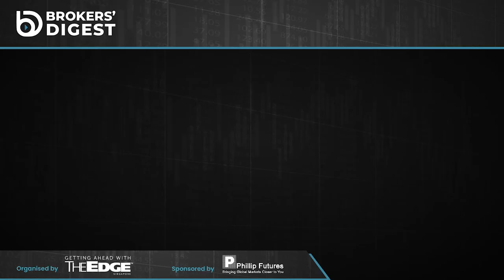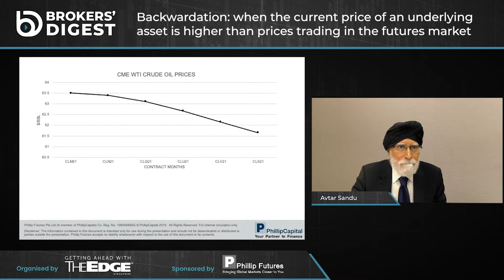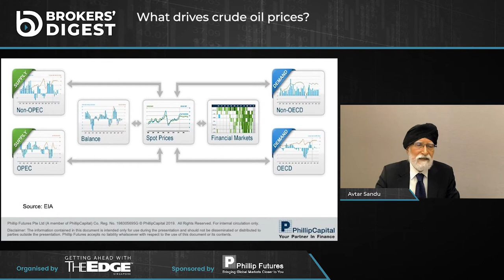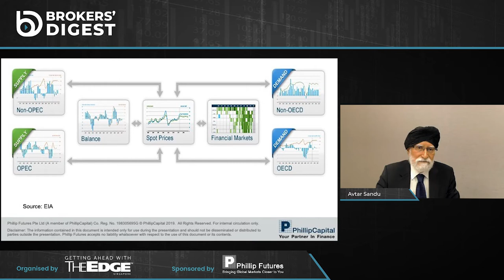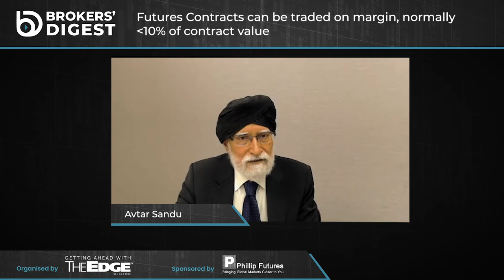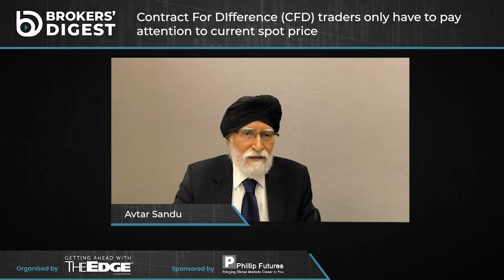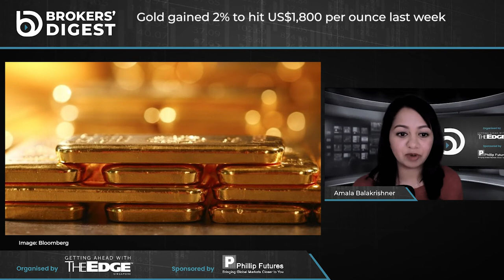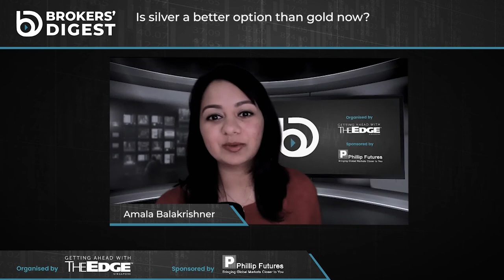Brokers' Digest Ep 16, Commodities are back in trend! - 19 April 2021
In case you had missed the premiere, watch this video to catch up on the insights shared by our Senior Commodities Manager, Avtar Sandu. Key talking points include the outlook for Gold and Crude Oil.
About Phillip Futures:
Phillip Futures was established in 1983 as a member of PhillipCapital Group. We are one of the founding clearing members of Singapore Exchange Derivatives Trading (SGX-DT) and hold the Capital Markets Services Licence issued by the Monetary Authority of Singapore (MAS). Phillip Futures has since grown to become one of the region’s top brokerages for the trading of CFD, global futures, foreign exchange, energy, metals and commodity futures.

Through our PhillipCapital Group network companies, we have enhanced direct-hub access into exchanges around the world, including BMD, CME, CBOT, NYMEX, COMEX, HKEx, ICDX, OSE, SGX, SMX, TFEX, offering you a large selection of trading products to meet your investment needs.